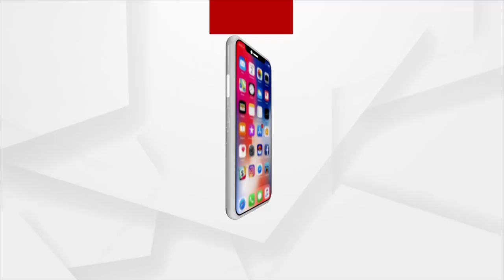Morning Darshan of Lord Jagannath's Dwara Fita Niti, Puri